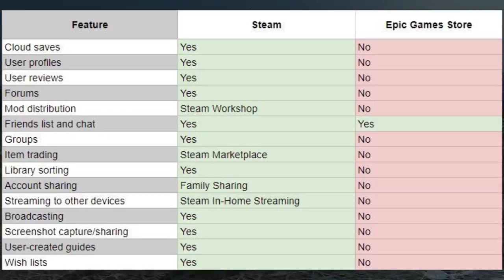Metro Exodus is an Epic Games Store EXCLUSIVE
Metro Exodus is an Epic Games Store EXCLUSIVE, and this isn't good competition.